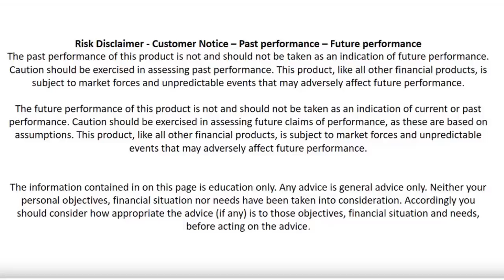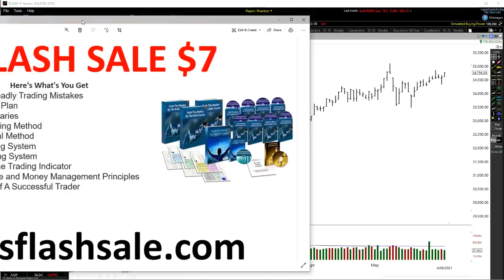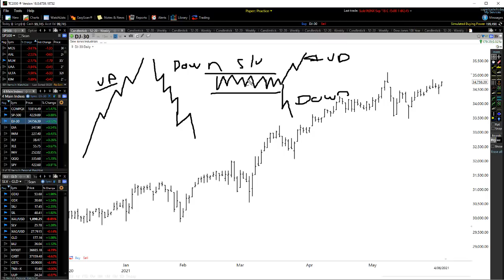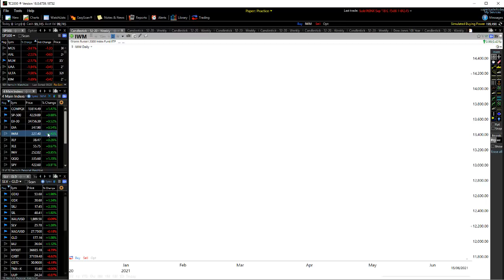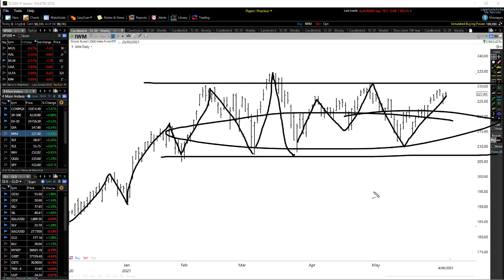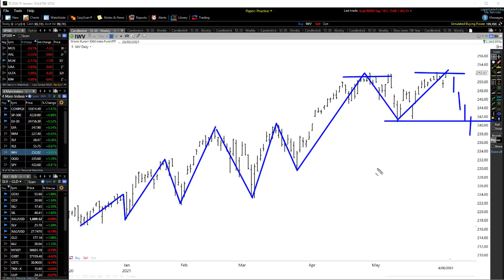IMPORTANT MARKET UPDATE | Not Right Now - Not The Time - Most People Will Be Wrong